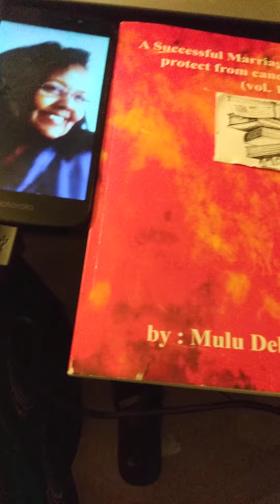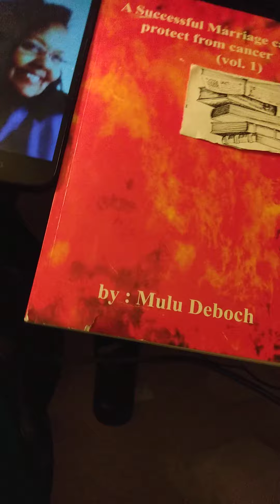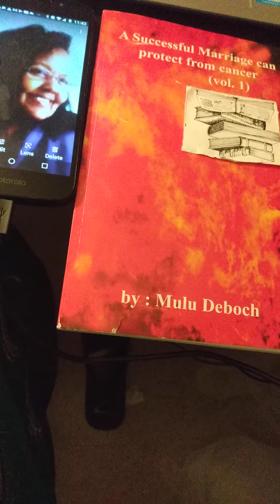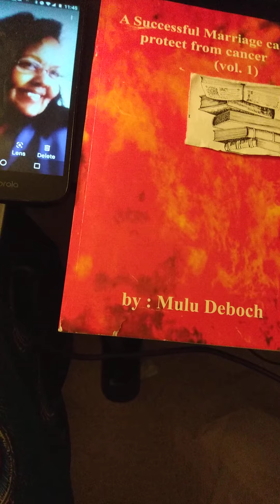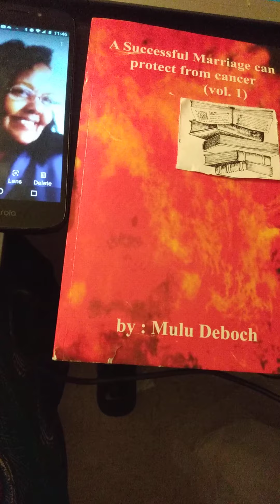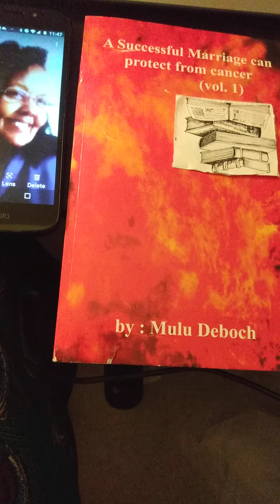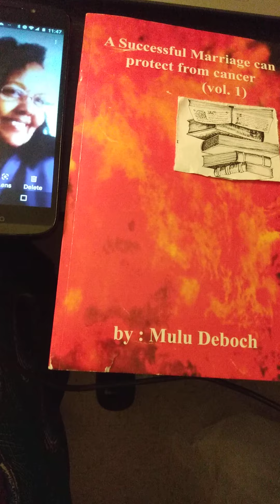March 25, 2022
chapter 14 audio reading book, happy  parents create a happy community & wonderful world መልካም፣ወላጆች ጥሩ ልጆችን ማሳደግ እንዴት ነው የሚችሉት